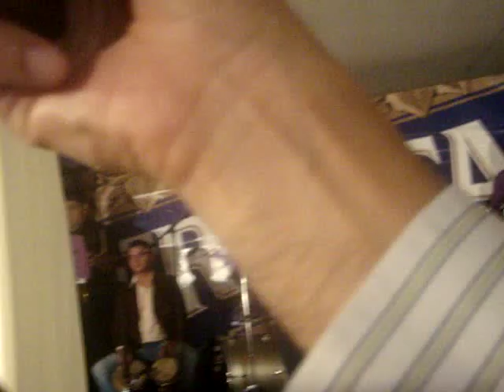CANO ESTREMERA - EL INCONPRENDIDO (ISMAEL RIVERA) LIVE FERRER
HOMENAJE A LOS SONEROS DEL CIELO  LIVE EN EL LOCAL DE LA FERRER SAN MIGUEL LIMA PERU FANATICOS DEL CANO ESTREMERA EL DUEÑO DEL SONEO